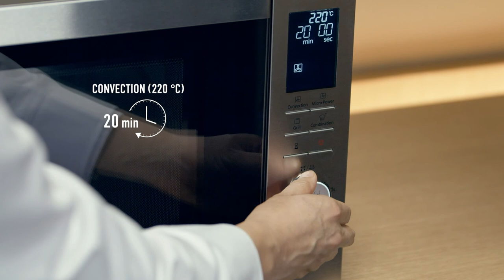Panasonic Combination Microwave Oven Recipe: Crispy Chicken with Vegetables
Crispy Chicken with Vegetables recipe using the Panasonic Combination Microwave Oven NN-CD87.